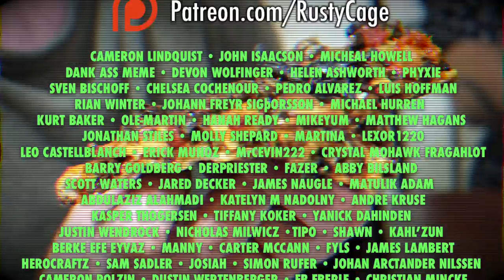BUG PIZZA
Bug Pizza.  The pizza topped with bugs and hot peppers.

Bug Pizza. Where we got wasted on rum and ate a pizza topped with meal worms, crickets, grasshoppers, emperor scorpions, ghost peppers and chili peppers.

Starring:
Josh Ditto
Cody Fahm
Karl Auffenberg
Brittany Chenteale
Da SaybuhTooFF
and myself, Rusty Cage